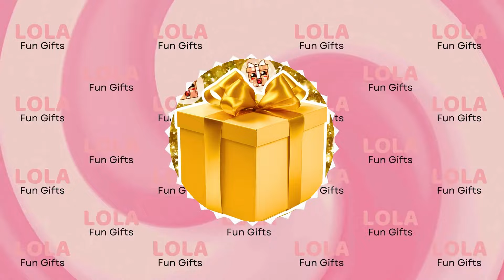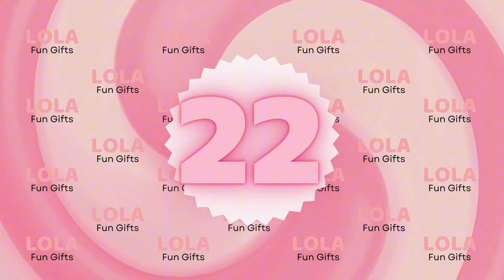ESCOLHA O SEU PRESENTE GREEN GOLD RED 🎁🎁 ELIGE TU REGALO 🎁🎁 CHOOSE YOUR GIFT GREEN GOLD RED 🎁🎁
Hey there, welcome to Lola Fun Gifts! 🎉🤗

In this game, you get to pick a gift box and see if you like the surprise! You can play with your family and friends. The images in the video are just for fun! 🎮

Enjoy the game and have a blast! 🤗

00:00 - welcome
00:09 - round 1
11:35 - see you in the next vídeos

ESCOLHA O SEU PRESENTE GREEN GOLD RED 🎁🎁 ELIGE TU REGALO 🎁🎁 CHOOSE YOUR GIFT GREEN GOLD RED 🎁🎁BEWARE OF THE WRONG GIFT BOX 🎁YOU ARE LUCKY?? 🎁🎁  choose  Elija su regalo, Выбери свой подарок, Scegli il tuo regalo, Pilih Hadiah, левый или правый, тот или этот, اختار صندوق الهدايا المفضل لك , اختار صندوق الهدايا escolha o presente